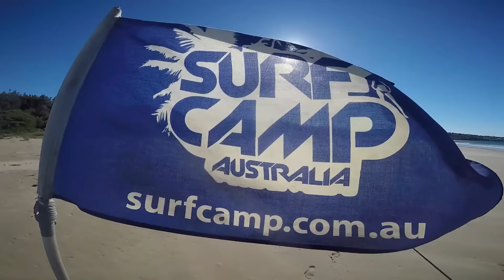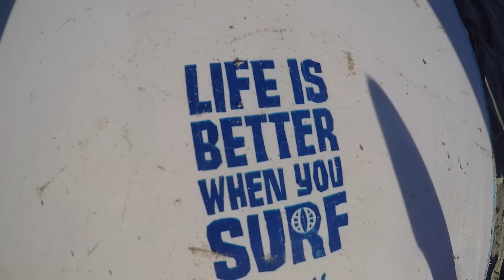Surf Camp Australia - The Weekender 29 July 2016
The Weekend Surf camp